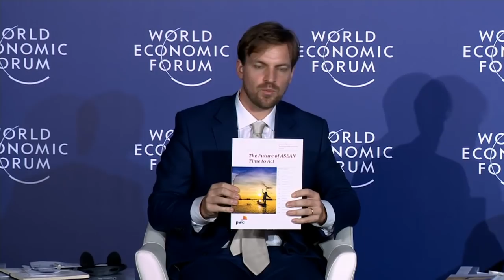PwC: ASEAN at a tipping point?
Since its inception, ASEAN has grown to become the sixth-largest economy globally, however a number of challenges raise questions about the sustainability of the region’s growth. In order to fulfil their true potential, ASEAN nations need to take more proactive measures, with the private sector playing a major role. So what innovative strategies can governments and businesses deploy to address the challenges and opportunities facing the region?

Speakers
·  Dinh Thi Quynh Van, Senior Partner, PwC, Viet Nam
·  David Wijeratne, Leader, Growth Markets Centre, PwC, Singapore

Moderated by
·  Peter Vanham, Media Lead, US and Industries, Global Leadership Fellow, World Economic Forum